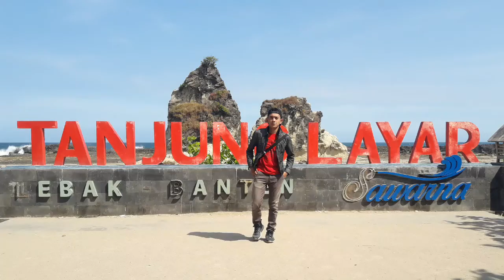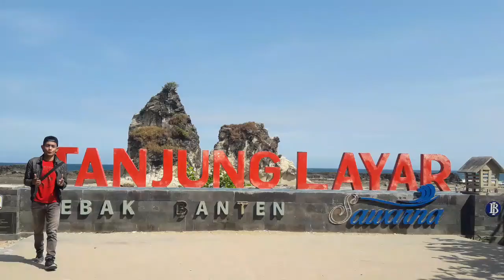[Saraghuz] SAWARNA, Tanjung Layar; Pantai Laut Selatan Jawa yang keren abis! Lebak - Banten